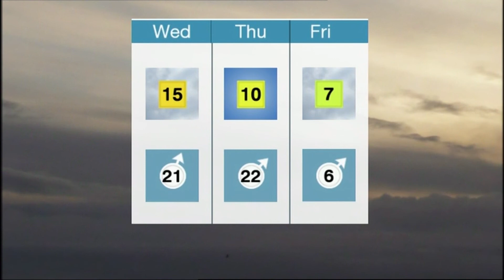Geeta Pendse and Alex Hamilton BBC East Midlands Today Late News November 21st 2017